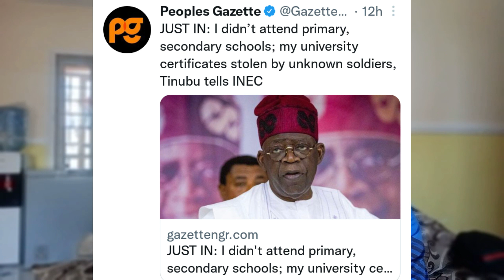Tinubu Disqualified! Has No Primary and Secondary School Certificate| Peter Obi Merging Party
Tinubu Faces Possible Disqualification From INEC Over No Secondary School Certificate.

Peter Obi and Kwankwaso Likely To Merge Over Recent Talks